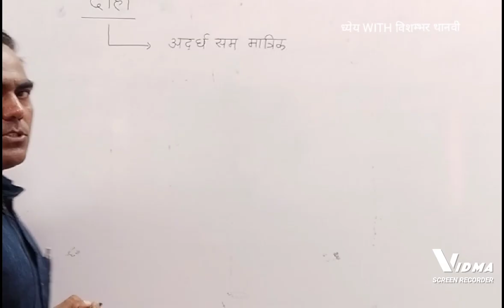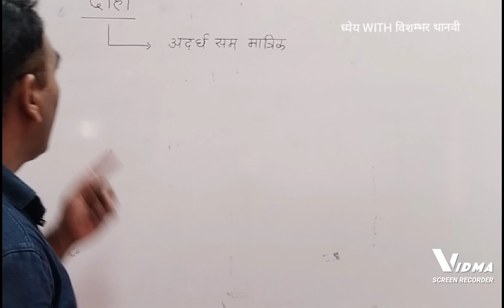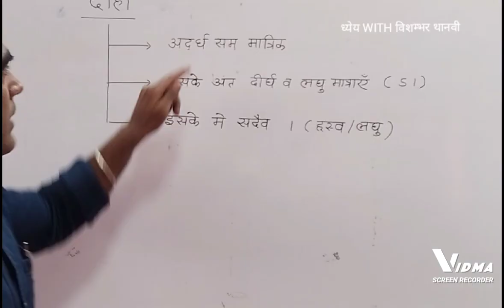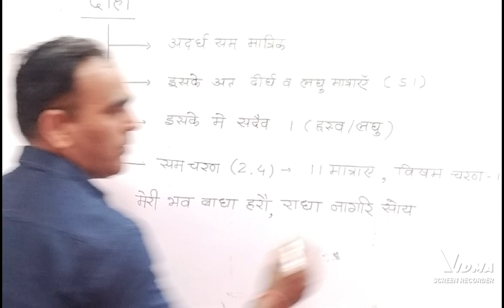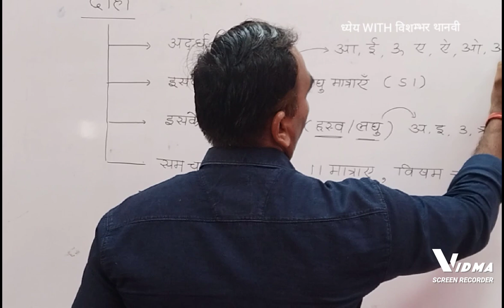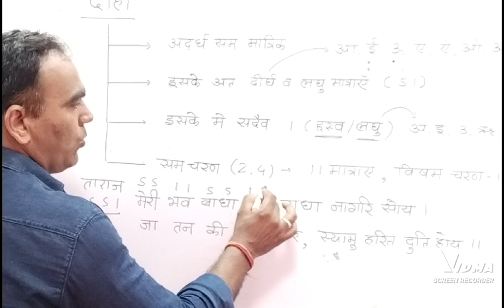छंद- दोहा व विशेषताएं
doha, chhand